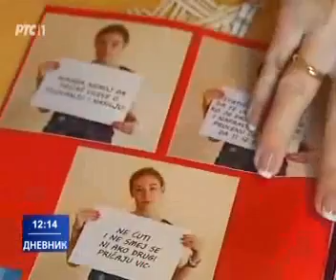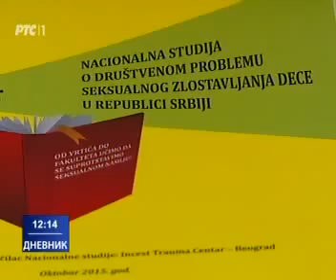RTS 1 Dnevnik 1 - Obrazovni paketi namenjeni sprečavanju seksulanog nasilja nad decom